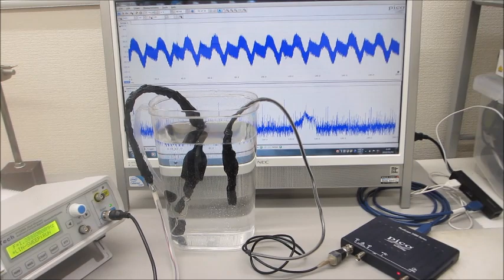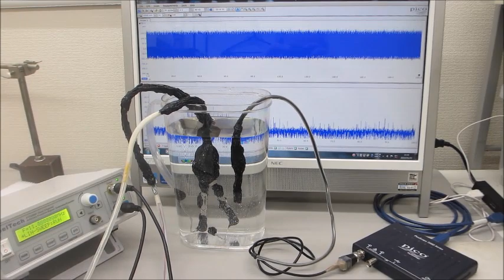－－オリジナル超音波システム－－（超音波の非線形現象をコントロールする技術）